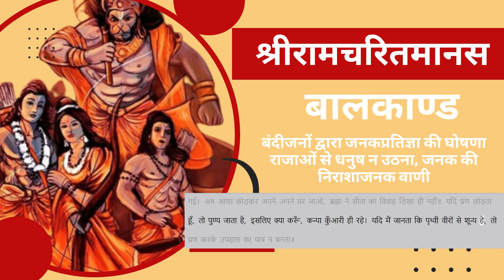रामचरितमानस बालकाण्ड - जनकप्रतिज्ञा की घोषणा राजाओं से धनुष न उठना, जनक की निराशाजनक वाणी